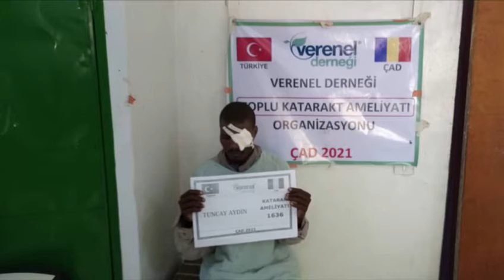1636 TUNCAY AYDIN KATARAKT AMELİYATI